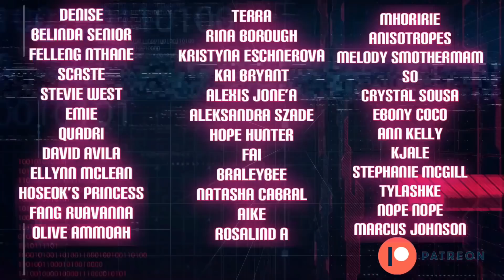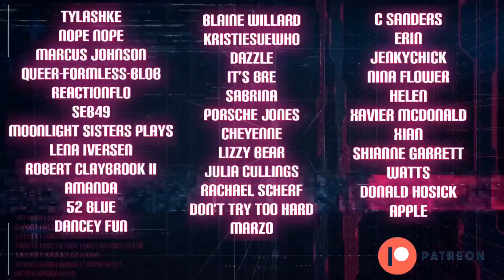Manner Of Death - Episode 1 (Reaction) | Topher Reacts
Y’all, I’m excited! 🇹🇭🏳️‍🌈💛🖤👬🏽